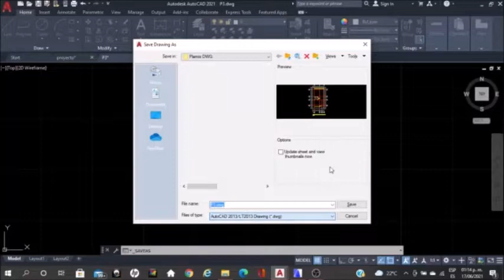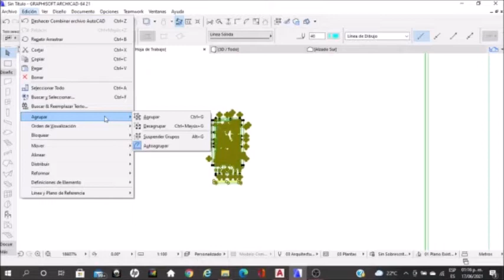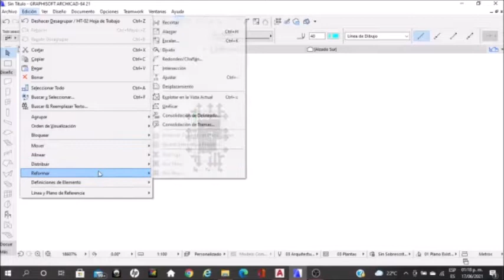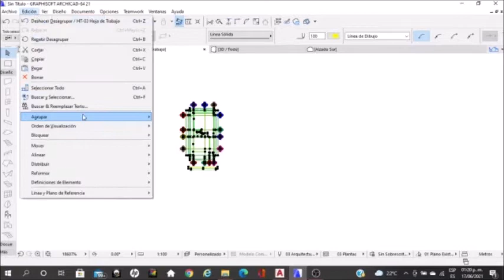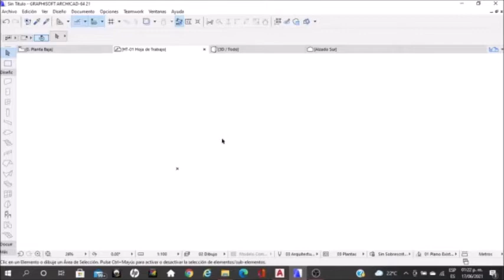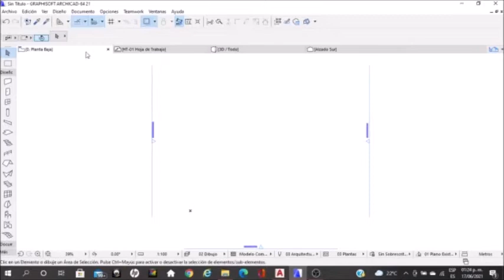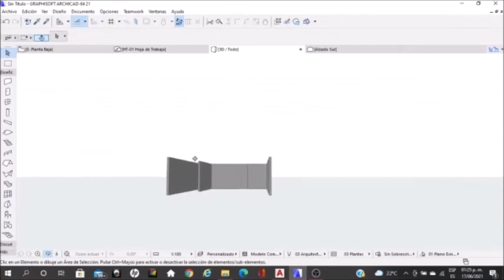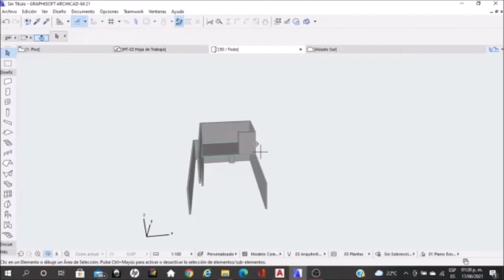Exportar de Autocad a Archicad (Export from Autocad to Archicad) ✅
Hola amigos, un gusto saludarlos de nuevo, sean bienvenidos a este nuevo tutorial de mi canal, esta vez les presentaré como exportar planos de autocad a archicad de una forma muy rápida y sencilla sin problema alguno. Es importante saber este método para trabajar con los modelos 3d para todo cliente y mejor aun, ahorrar tiempo suficiente para el día de la entrega.
Un abrazo para todos ustedes y excelente fin de semana!.